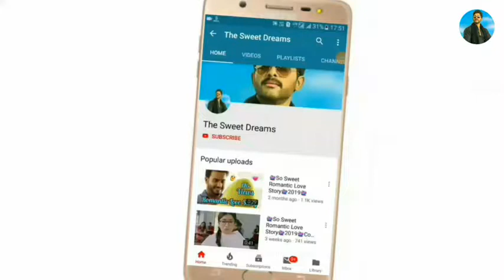Romantic Status New Love Whatsapp Status Video 2109 480p